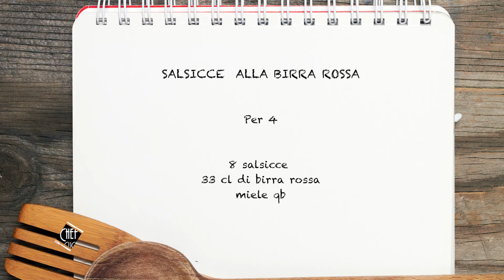Chef in Cucina - Salsicce alla birra rossa